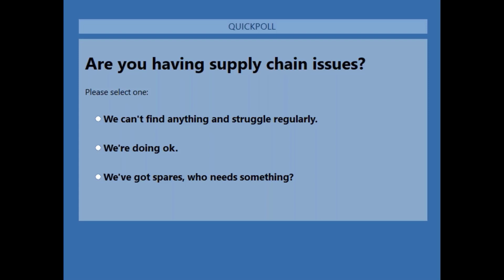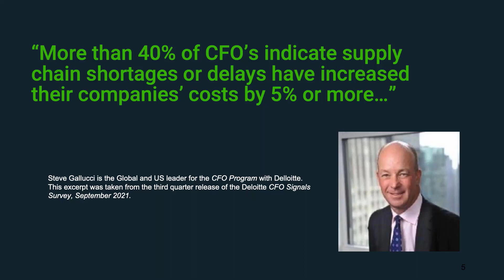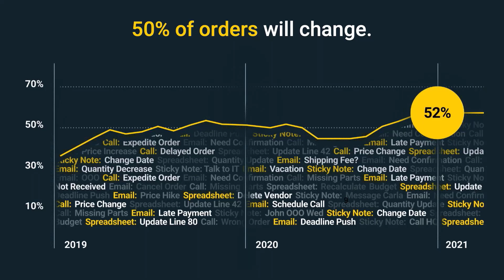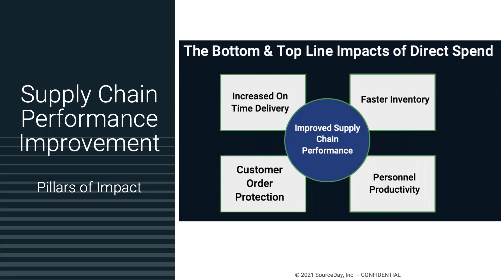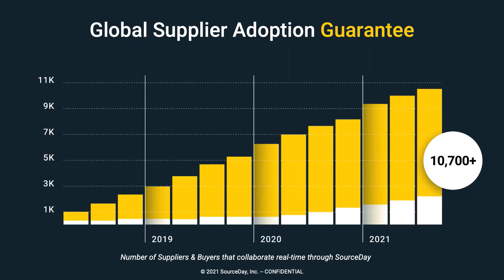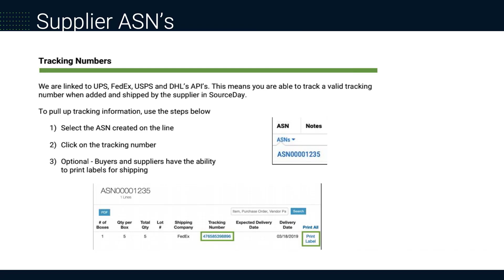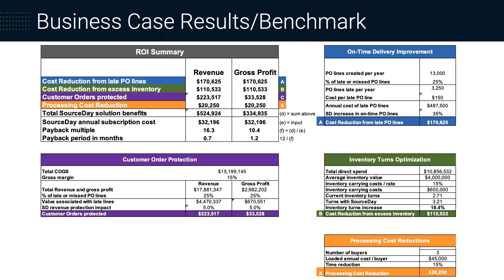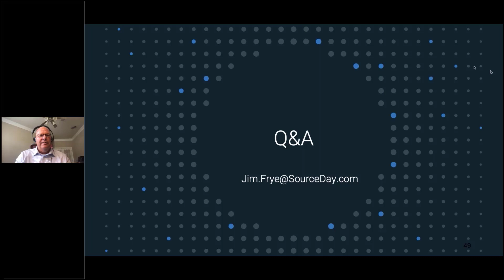Supply Chain with Jim Frye (SourceDay)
Jim discusses how to handle challenges with today's supply chain disruptions.